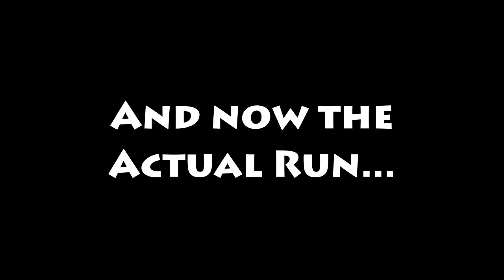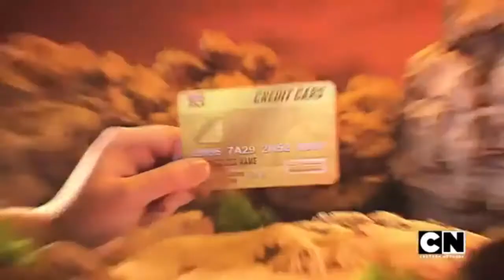DR-WC Round 2 | Caitelady vs Zaydskate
Game: Spyro 2
Goal: Get as many orbs in Autumn plains in 20 minutes